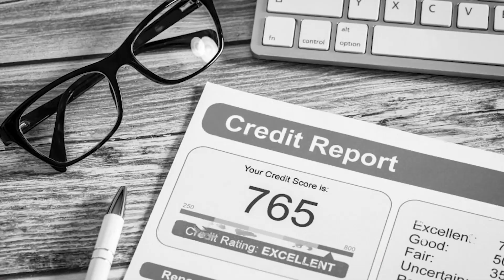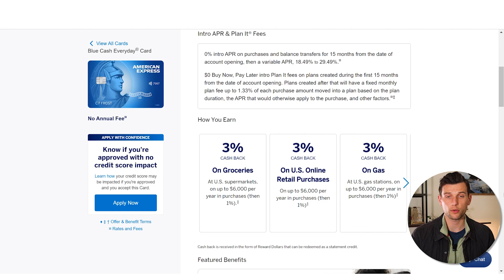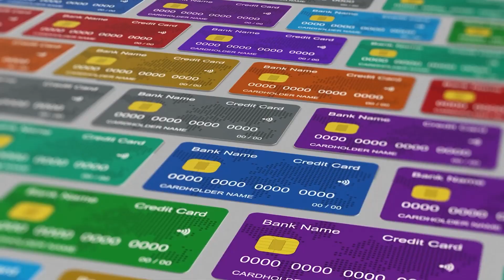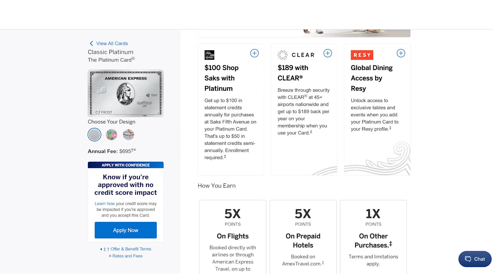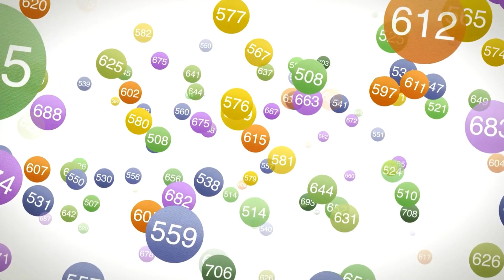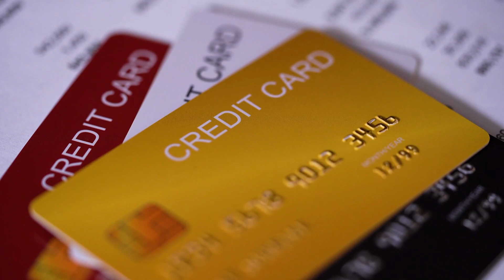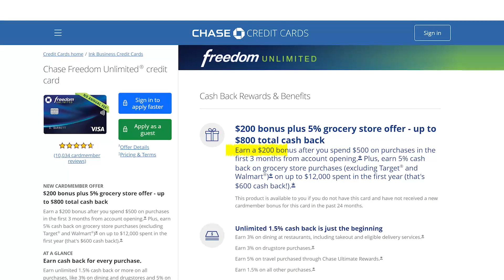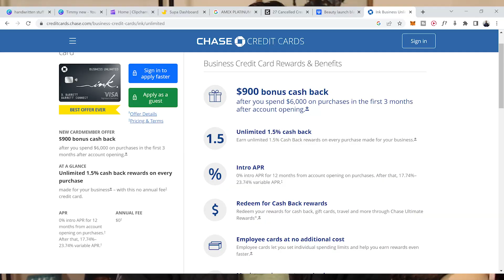I Have 8 Credit Cards (Here's Why) | Best Credit Cards For 2023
I have a lot of credit cards. Credit cards can be great to access free debt for a short period of time, travel for free, and earn great rewards. Not to mention build your credit so you can get great rates for your rental property.

Avery Heilbron is not responsible for any decisions you make with you or your businesses finances.